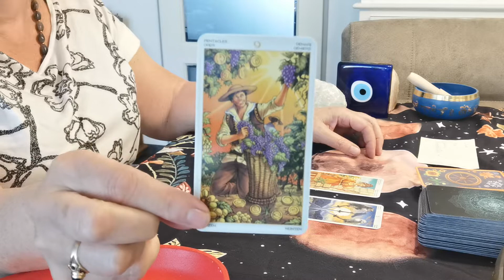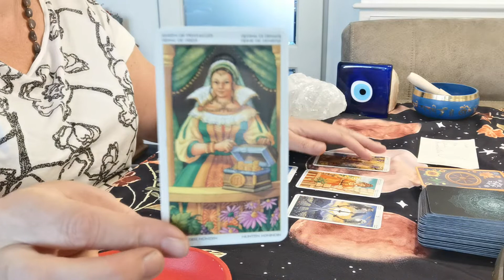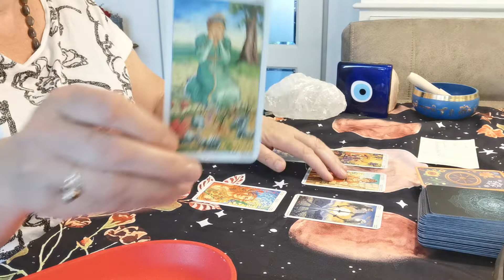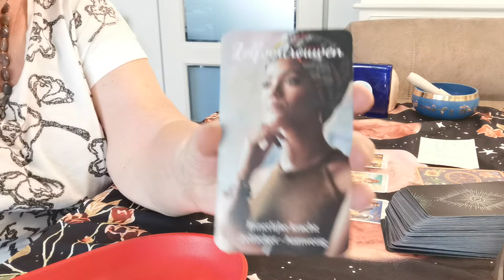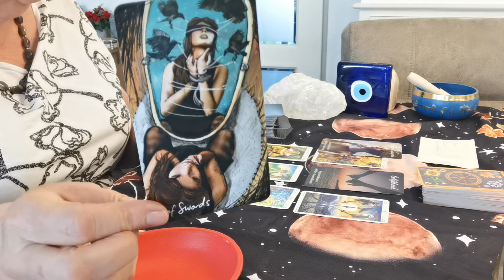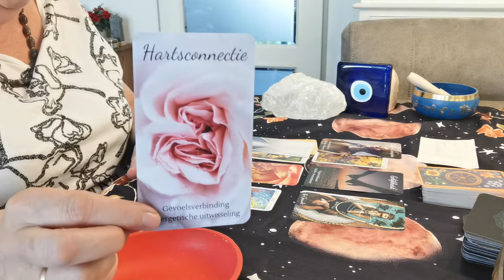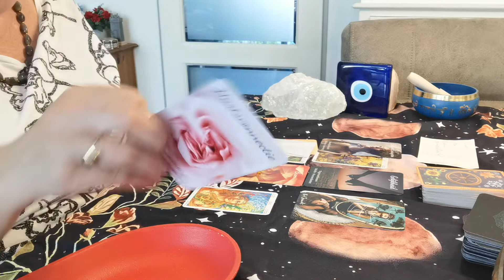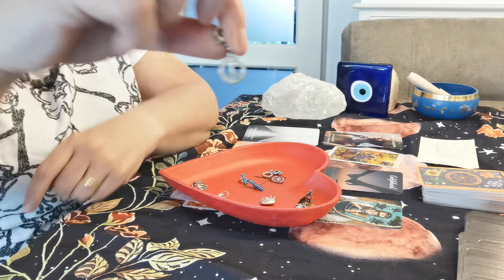Sterrenbeeld Ram tarot reading en voorwerpen